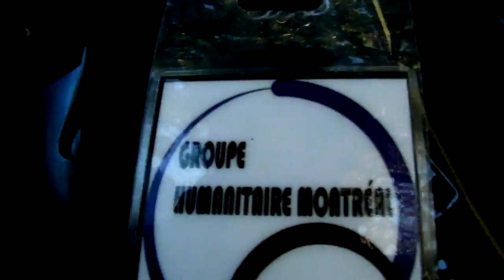Réponse à Eric Duhaime 1/2 - Occupons Montréal re: itinérants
En réponse aux faussetés propagées par Eric Duhaime. 1/2